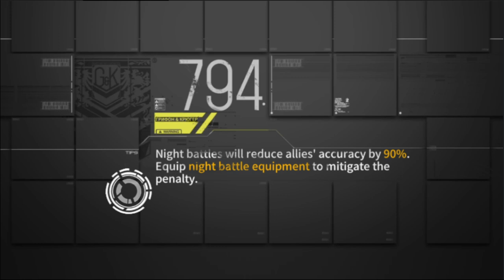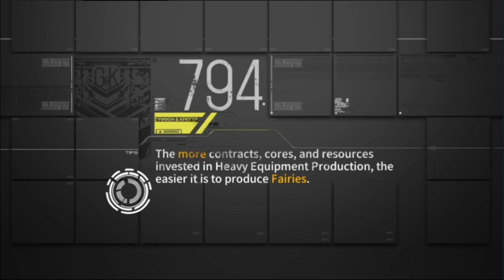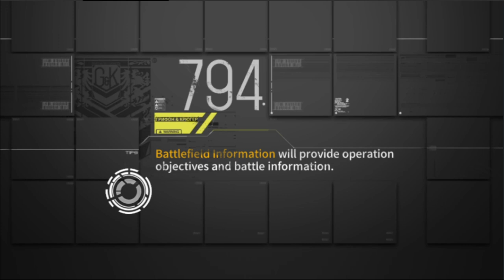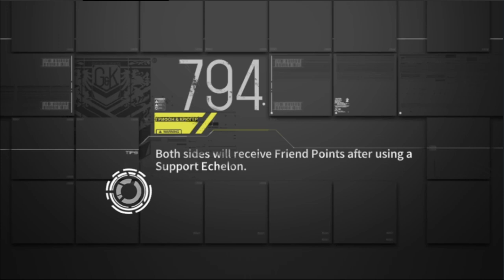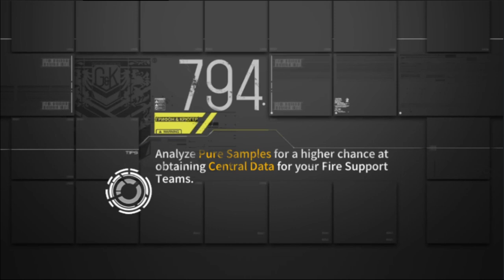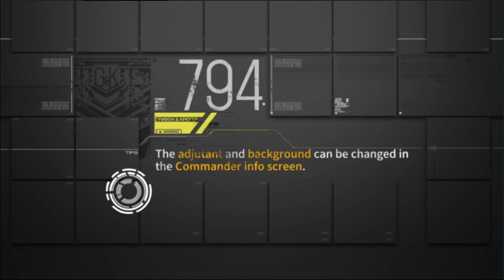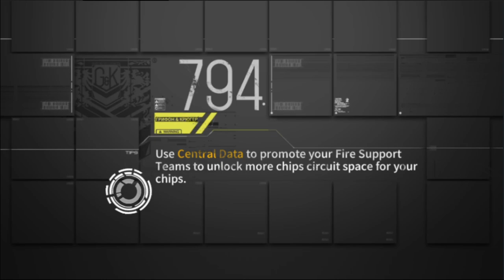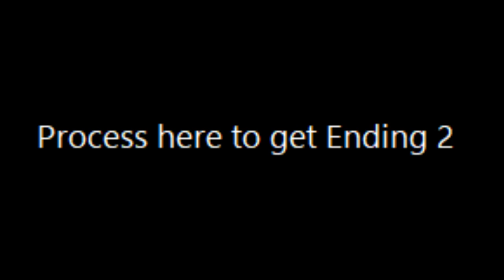[Girls' Frontline] Lost in Thoughts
This event originally ran between 24th September to 14th October 2024
Timestamps:
00:00:00 - Do Not Feed
00:06:42 - Double Insurance
00:12:42 - Co-Frequency Interference EX
00:19:01 - Jump Range EX
00:26:44 - Intermodulation Interference EX
00:30:52 - Jump Speed EX
00:39:54 - Coupled Oscillation EX
00:48:44 - Dynamic Interference EX
00:58:40 - No-Jump Zone EX
01:20:27 - Do Not Feed EX
01:32:55 - Endgame Puzzle
01:36:05 - Cognitive Dimension
01:39:37 - Perfect Promotion